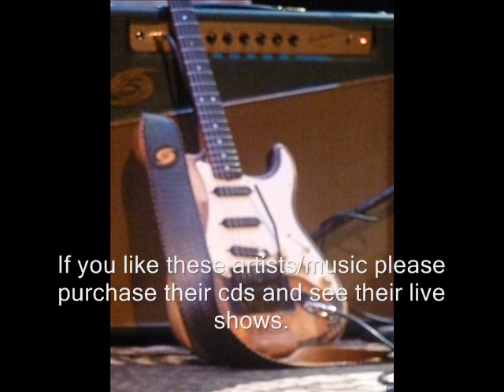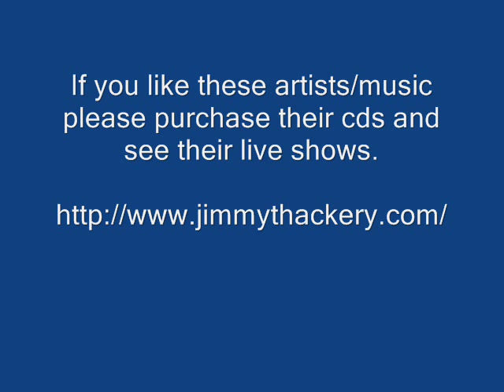That Dog Won't Hunt - Jimmy Thackery - Inside Tracks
Jimmy Thackery - That Dog Won't Hunt - Inside Tracks

Thanks.